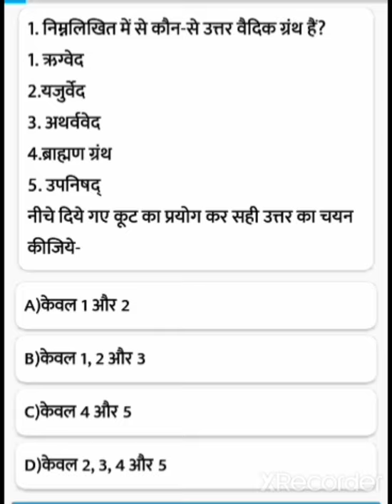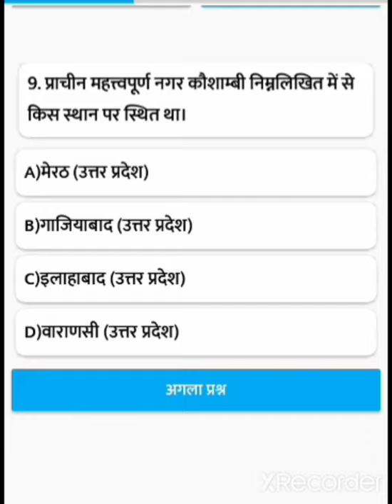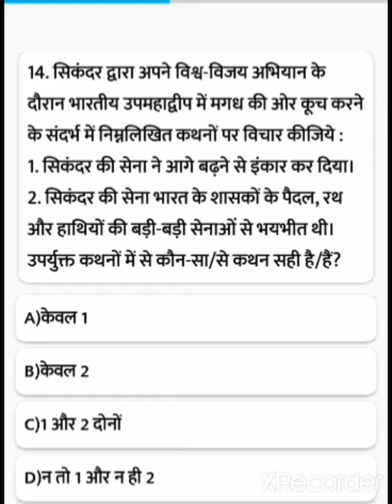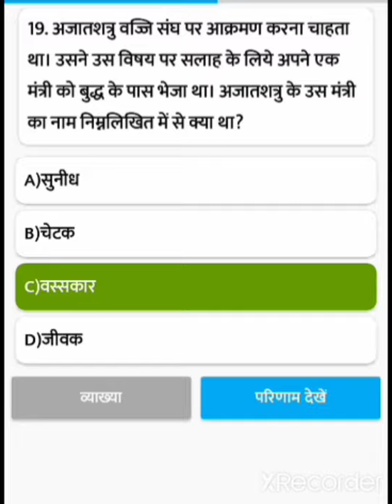NCERT MCQ HISTORY CLASS-6 CHAPTER-6